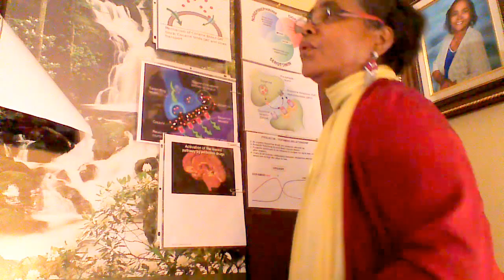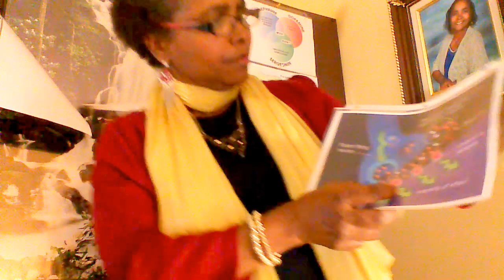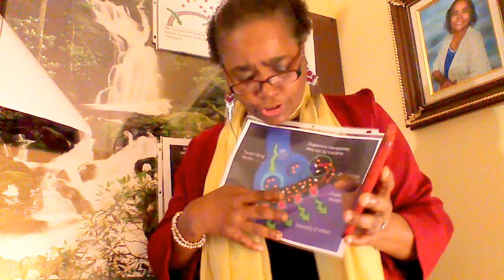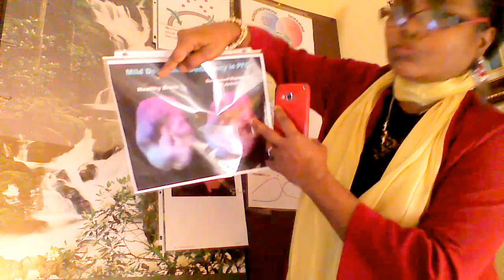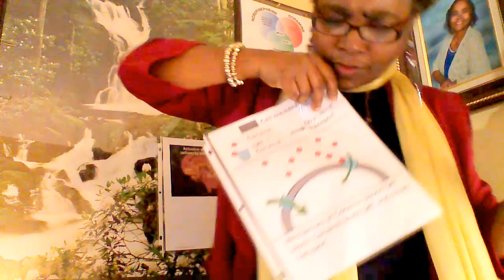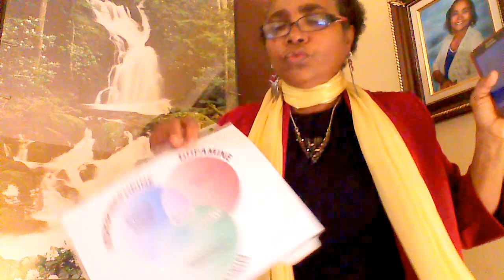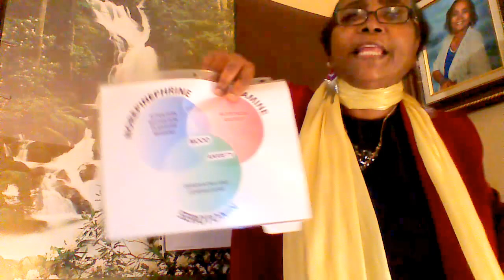Overstimulation In Synapses!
Invite people to have values such as patience, to build faith and hope and love for each other. Brain can have a deficiency in dopamine and problem regarding alertness occurs. Some processed chemicals do not want to hear about Dopamine Reuptake. The body can reward as it can punish. Dopamine must return, if kept in synapse too long, it might become deactivated. The punishment that follows will be anxiety and paranoia for those who consume outsiders' chemicals too much. Excess  such as overstimulation of dopamine is taking away brain alertness  as excess in sugar is keeping sugar in blood away from body-cells which are starving..